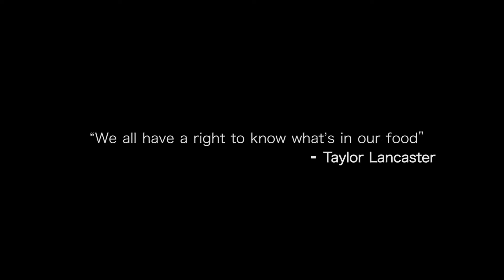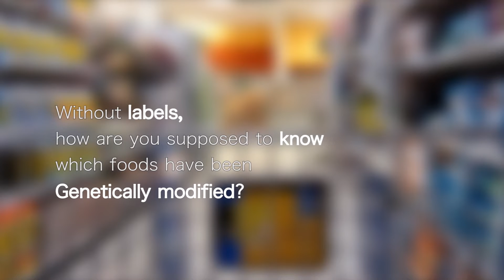Pharm to Table Trailer